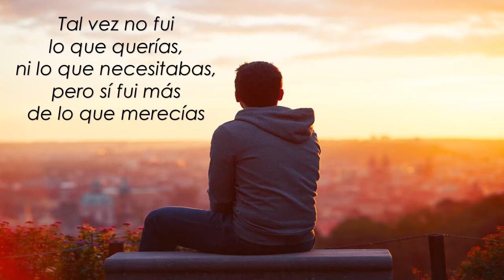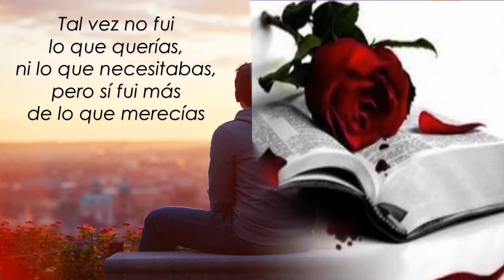REFLEXIONES El Amor es Triste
Frases para reflexionar enmarcadas con el tema musical de "El Amor es Triste".